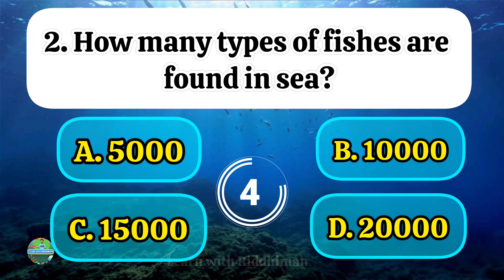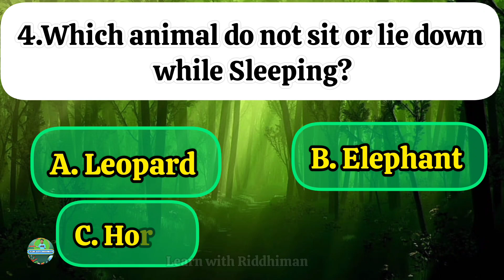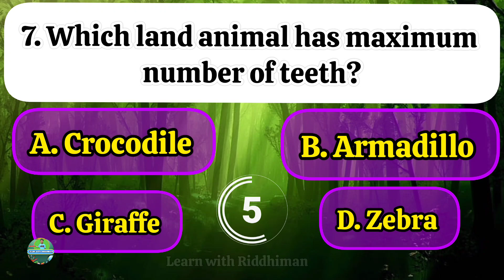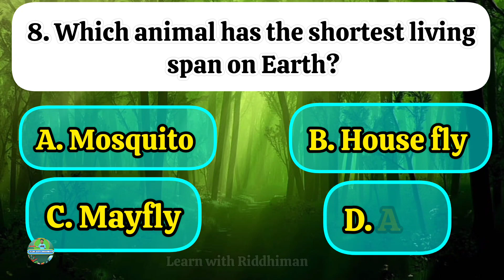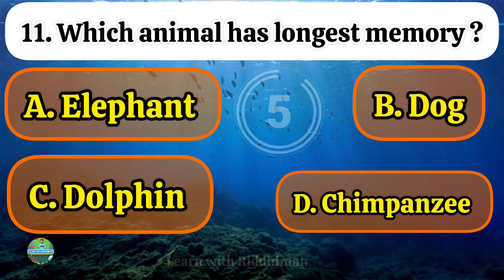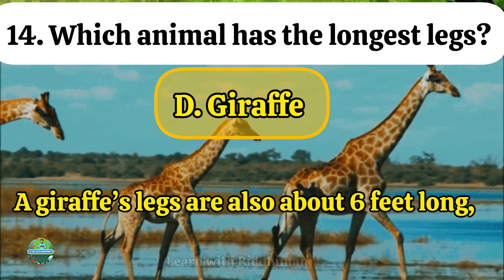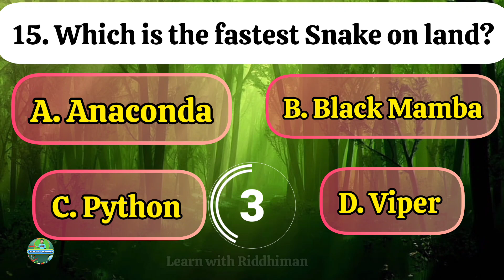Gk Quiz On Animal | Interesting Gk Questions About Animals | Animal Gk For Kids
Gk Quiz On Animal | Gk | Interesting Gk Questions About Animals | Gk Questions & Answers

GK ON Animals. Animals Gk in English.
simple gk quiz questions and answers for children.

There are some important gk quiz for class 1,lkg,
ukg, student and kids which will help to improve basic knowledge.

 below are some important questions :-
🟢What is the average maximum age of a Tiger?
🟢How many types of fishes are found in sea?
🟢Which animal do not sit or lie down while sleeping?
🟢What is the maximum weight of salt water Crocodile?
🟢which animal has the shortest living span on Earth?
🟢Which land animal has maximum number of teeth?
🟢How many eggs can a frog lay at one Time?
🟢what is the maximum speed of cheetah?
🟢What is the maximum length of blue whale?

➡️Solar System Gk question answer:-